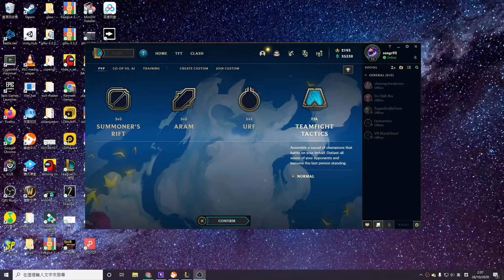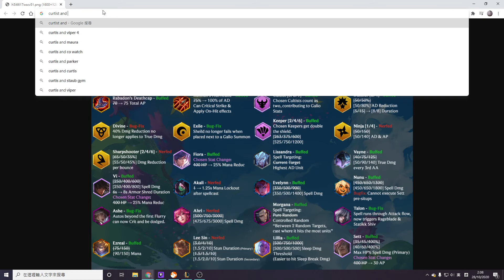Patch 10.22 changes TFT Teamfight Tactics #10.22 Update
GUESS: Cultist / Elderwood / Brawlers / Keeper + Warlord? / Staikk Shiv again?
NERF: Sharpshooters / Ninja / Ahri / LeeSin